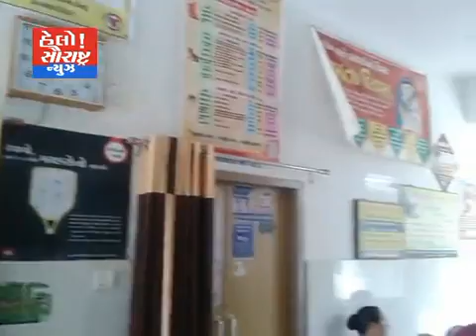માધવપુર ઓરોગ્ય કચેરી ની ઘોર બેદરકારી,મહિલા પ્રસુતિ પ્રાંગણ માંજ થઇ ડૉક્ટર ની બેદરકારી ને લીધે